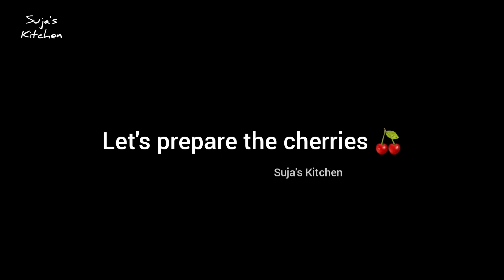Chocolate Paan Recipe | चॉकलेट पान कैसे बनाएं | Mukhwas Sweet Paan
Chocolate Paan is perfect for all Parties and Festivals. Mouth freshener where betel leaves are filled with various ingredients.
chocolate paan recipe, Dark chocolate paan recipe,
homemade paan chocolate recipe, chocolate paan at home, how to make chocolate paan at home,
pan masala chocolate recipe, pan chocolate,
how to make paan chocolate at home, paan chocolate recipe, paan chocolate,
chocolate paan making, chocolate paan ki recipe,
chocolate paan flavour, recipe of paan chocolate,
chocolate paan kaise banate hain, chocolate paan kaise banaye

Ingredients :
Betel leaves - 4
Dark chocolate
Saunf
Choco chips
Desiccated coconut
Sprinklers
Gulkand
Roasted dhaniya dal
Nylon supari
Cashew nuts
Tuttu frutti
Cherry